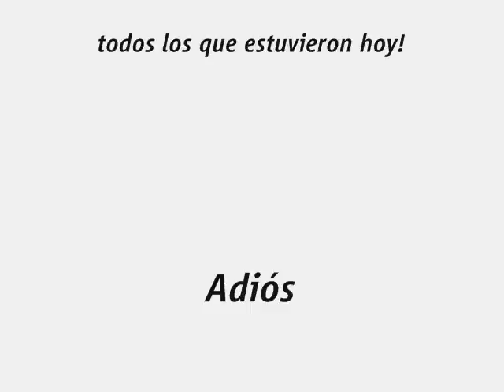GCM, tres estaciones, para una tarde.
Gavà, Castelldefels y Mollet.